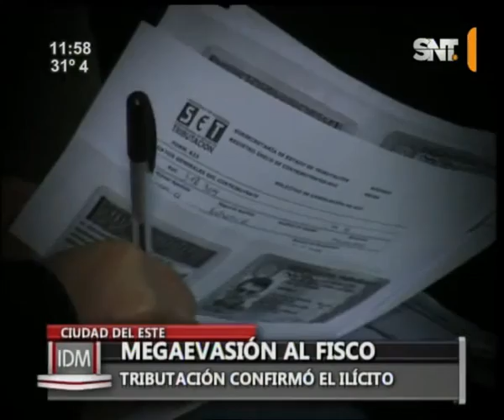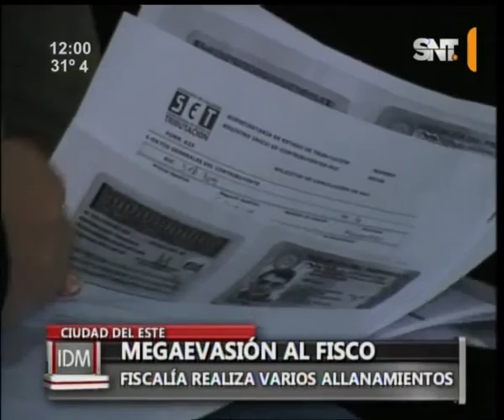Trescientos contribuyentes de Ciudad del Este participan en megaevasión al fisco